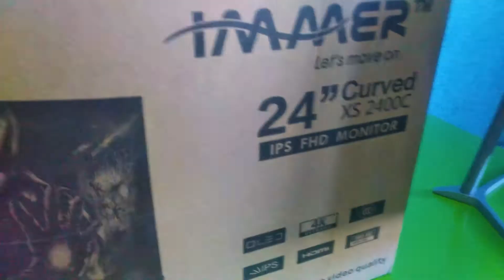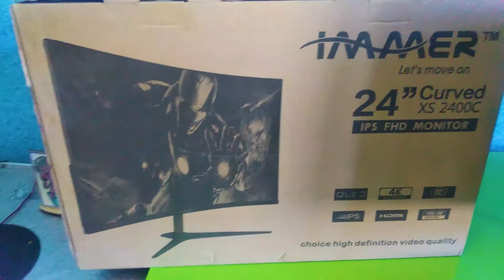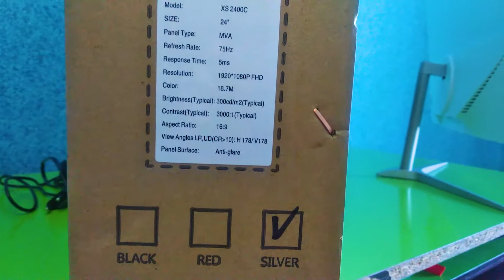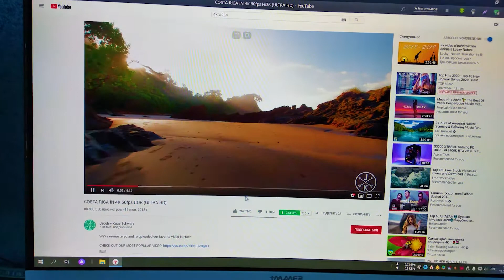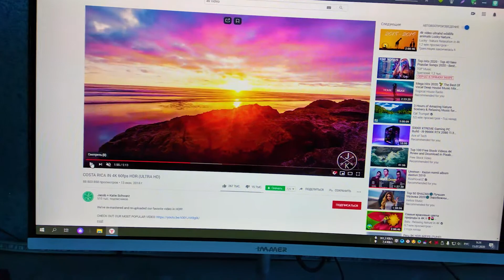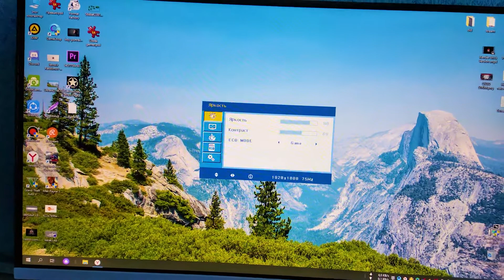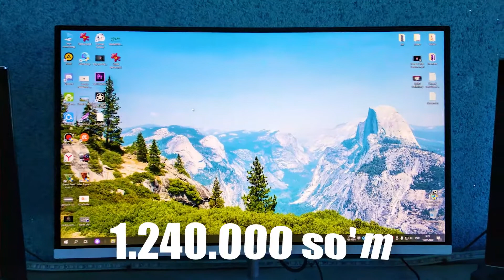YANGI MONITOR SOTIB OLDIM | IMMER 24 XS2400C CURVED MONITOR HAQIDA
SALOM DO'STLAR BUGUN SIZLARGA YANGI SOTIB OLGAN MONITORIMNI SIZLARGA KO'RSATMOQCHIMAN . VIDEO SIZGA YOQSA LIKE BOSING VA KANALIMIZGA OBUNA BO'LING